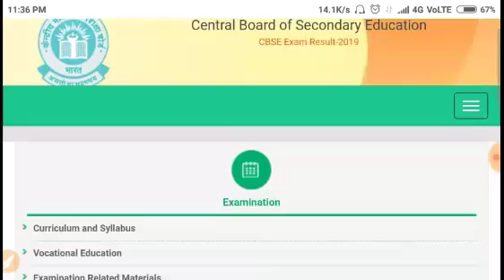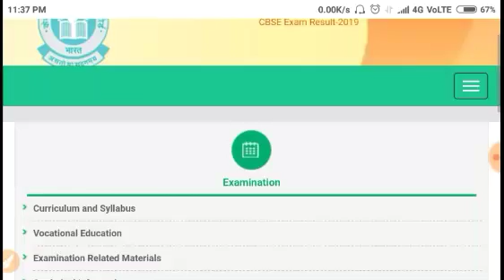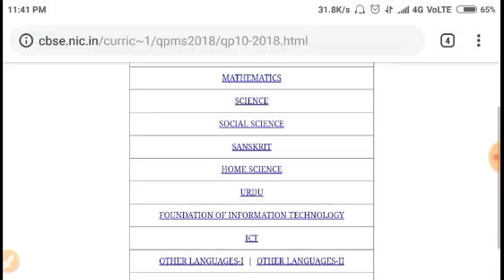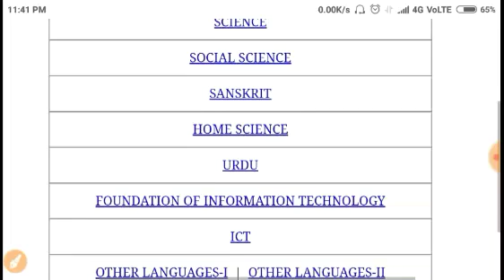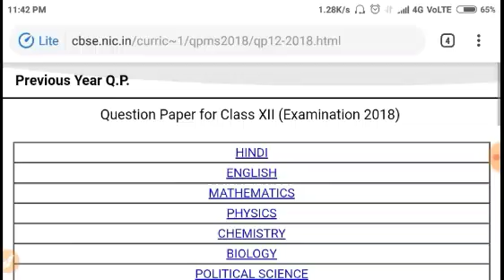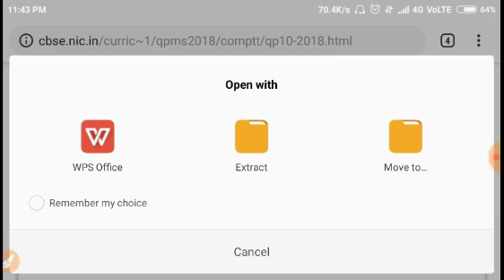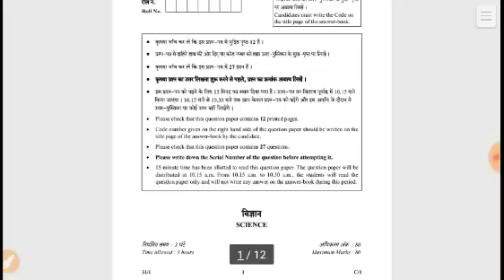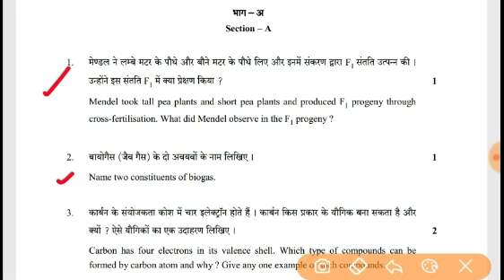CBSE COMPARTMENT EXAM | Question Paper Easy or Tough? | कैसा आता है पेपर खुद देख लो प्रूफ सहित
hello friends in this video I have discussed about the toughness of the CBSE Compartment exam question paper so if you are going to appear in the compartment exam of CBSE 2019, to be conducted in July then you should watch this video completely so as to understand the difference between the main question paper and the compartment question paper. according to me it is easy so don't be afraid do hard work, fight and clear the exam. thank you, all the best for your future and have a nice day.